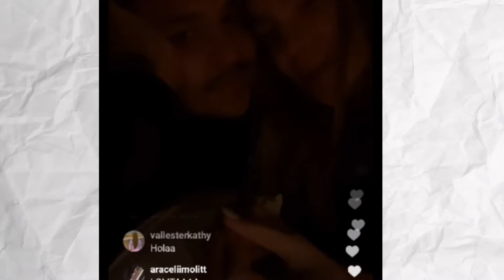🔥 NARCICISTA Y CONTROLADOR: Asi es la COMPLICADA VIDA de CRISTIAN NODAL